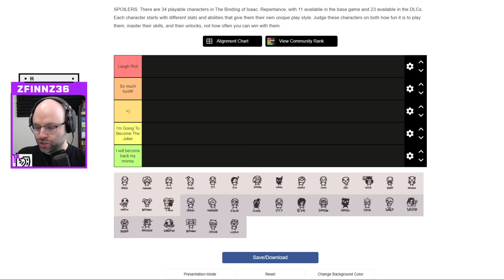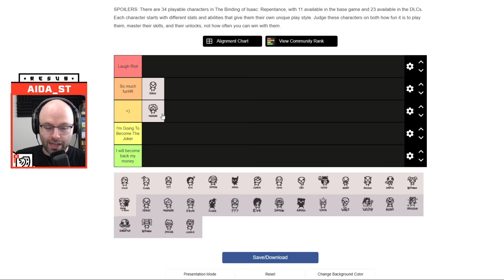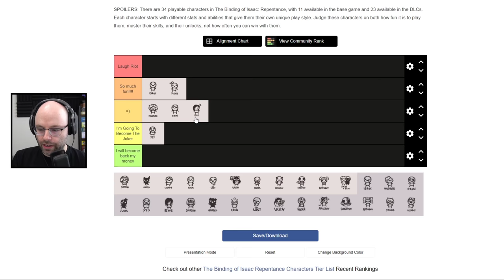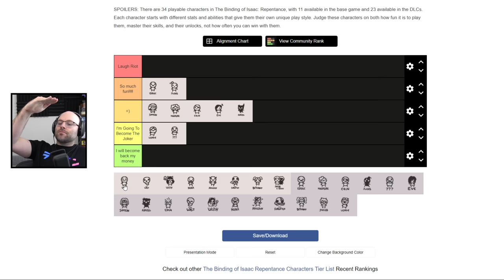Who's The Most Fun Repentance Character?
The time has come for me to finally weigh in on the Repentance characters! In this video I rank them based on how fun I find them to play! Check it out and do what everyone does with tier lists -- find something to disagree with!